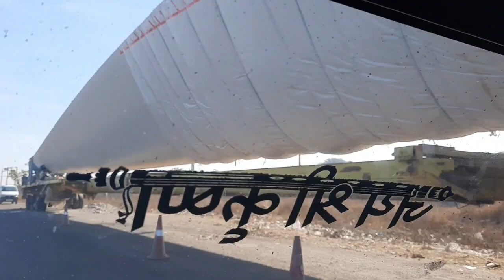ગોંડલ ગયા અમારા કુટુંબના કારખાને મનોરથમાં ત્યા પોરબંદરના સંસદસભ્ય પણ હાજર રહયા